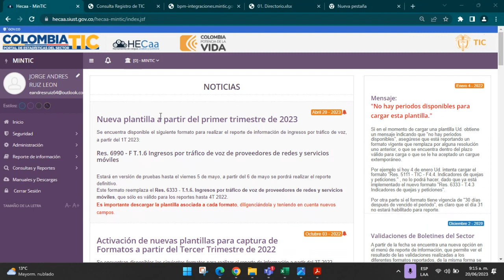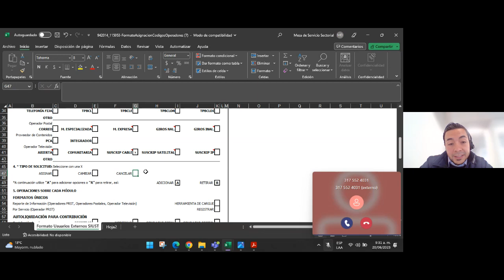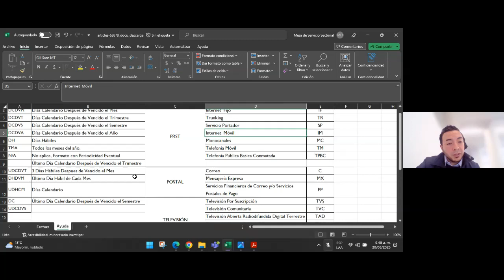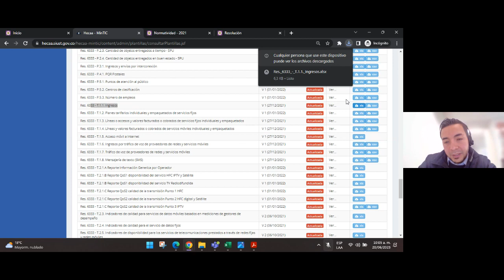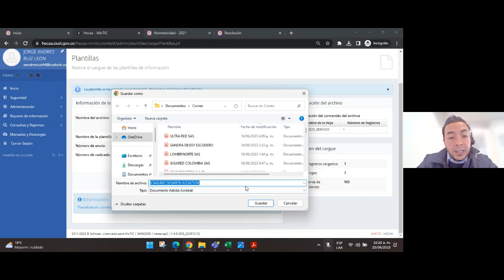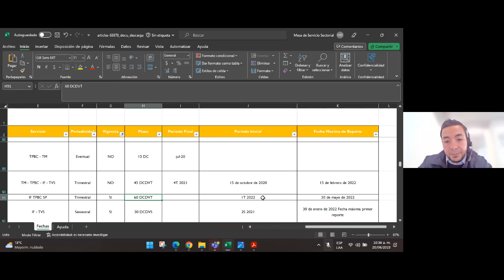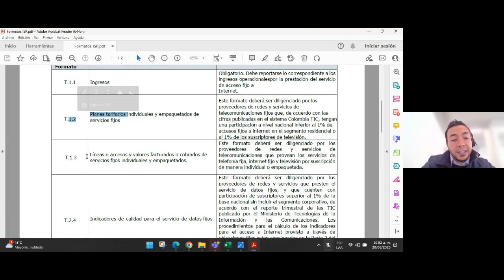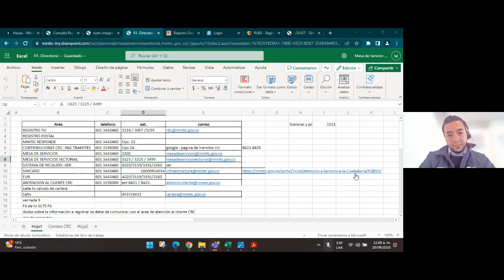Capacitación "Reportes de información" para PRST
Encuentro virtual organizado por PrevenTIC, la política de prevención del Ministerio de las Tecnologías de la Información y las Comunicaciones, con el fin de generar un espacio de capacitación y aprendizaje en el tema de "Reportes de Información" con enfoque en Proveedores de Redes y Servicios de Telecomunicaciones